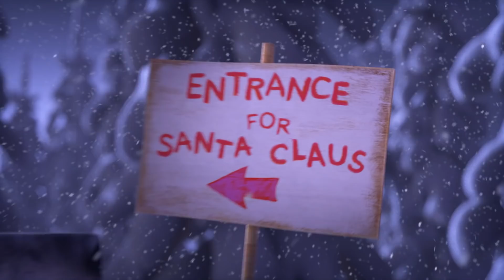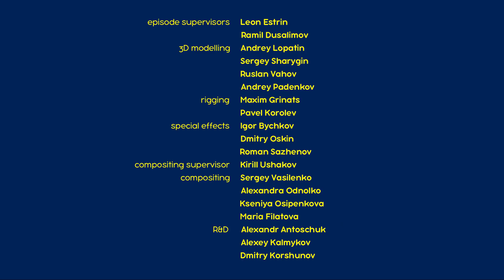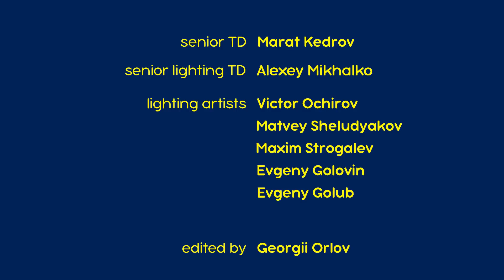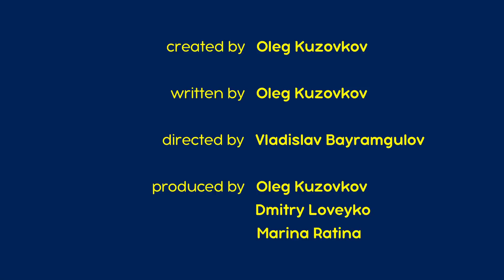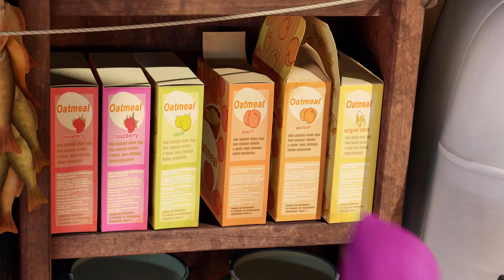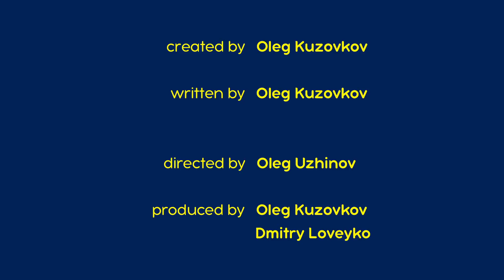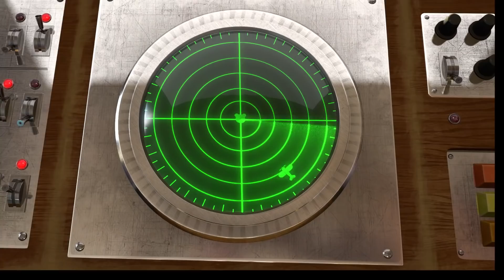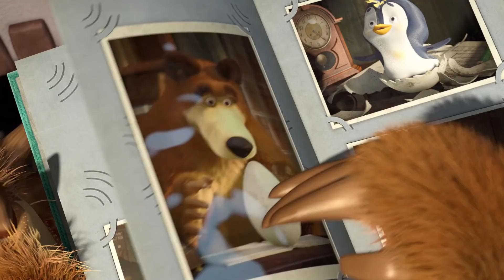מאשה והדוב 🌛🎸🐑 לילה דוב 🐑🎸🌜 אסופת סרטים צויירים 📺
0:00 מאשה והדוב 🌙🐑 לילה דוב 🐑💤 (פרק 62)
06:25 מאשה והדוב 🕰🎠 המנון חג המולד🎠🕰 (פרק 61)
12:54 מאשה והדוב - 🐻 לישון עד האביב 💤 (פרק 2)
19:06 מאשה והדוב 🐻🌺 הדוב בעונת האביב 🌺🐻(פרק 7)
25:16 מאשה והדוב 🍰🥳 פעם בשנה 👱‍♀️🐻 (פרק 44)
31:30 מאשה והדוב 📸 🌷🔬 שיקוי הגדילה 👱‍♀️🐻 (פרק 30)
37:44 מאשה והדוב 🥣 מתכון לאסון 🥣 (פרק 17)
43:59 מאשה והדוב - 🐻 פסים ושפם 🐯 (פרק 20)
50:13 מאשה והדוב - 🐧 הכל נשאר במשפחה 🛷 (פרק 32)

להירשם!